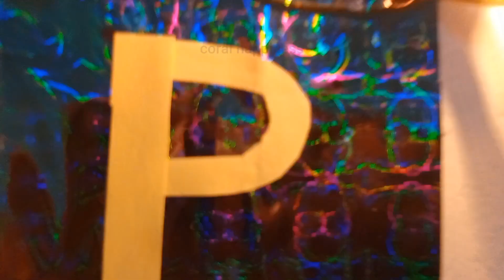How I Decorate on my Birthday? | DIY Minimal Birthday Decoration | Simple yet classic decoration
Welcome to Coral Happiness,
It is fun to decorate your own birthday decoration, I hope you enjoy the video.